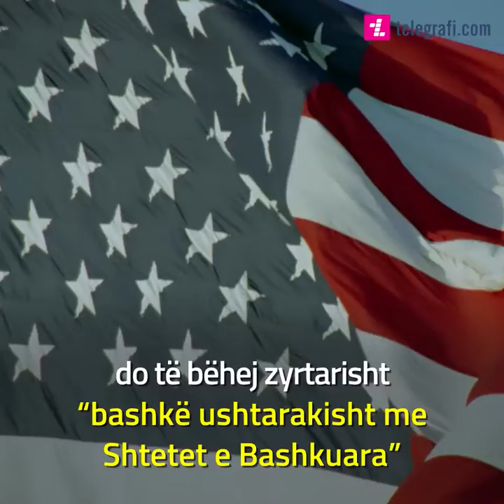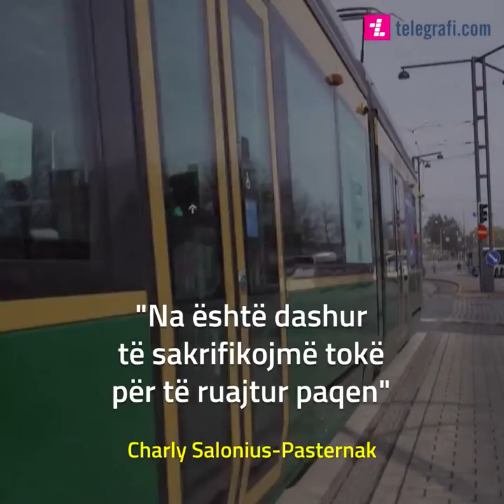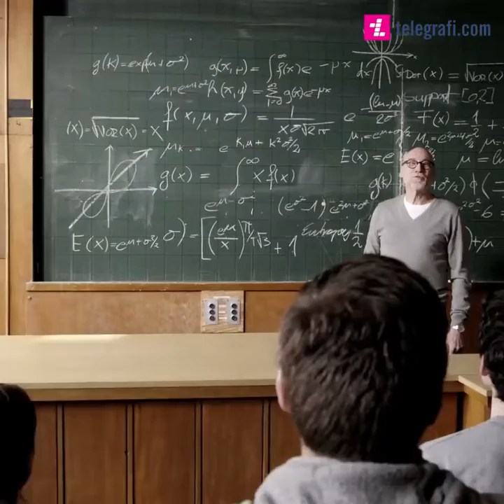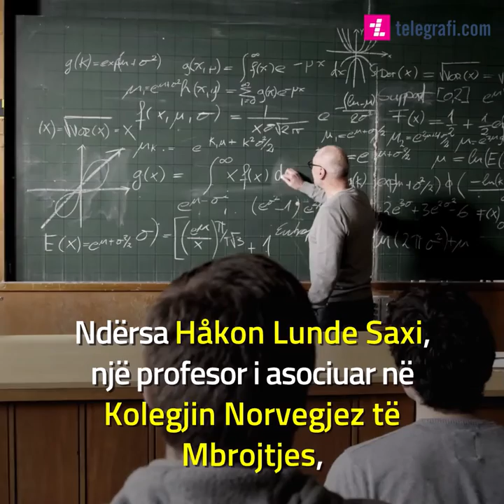Pse anëtarësimi i Finlandës në NATO është një lajm shumë i keq për Putinin ?